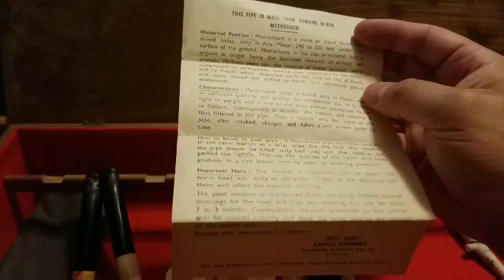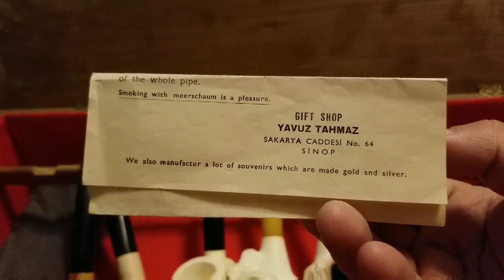My (4eyed) Pipe Collection